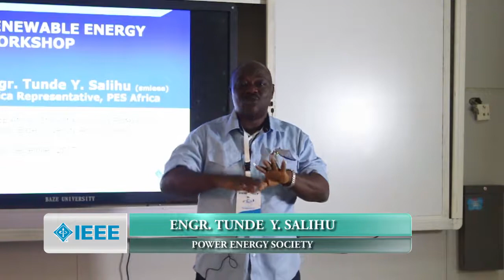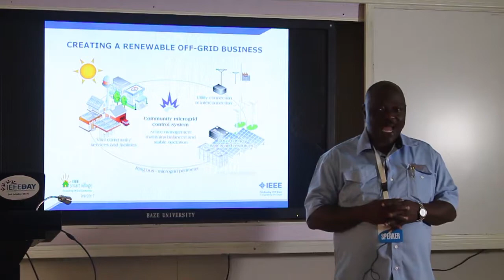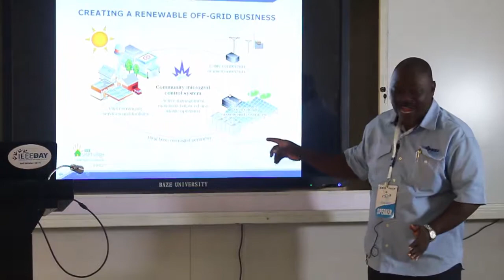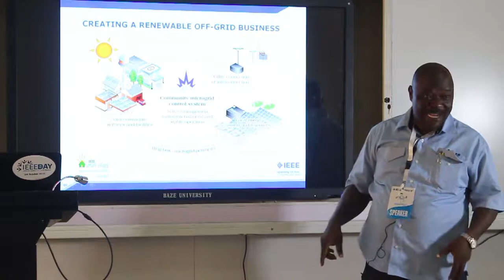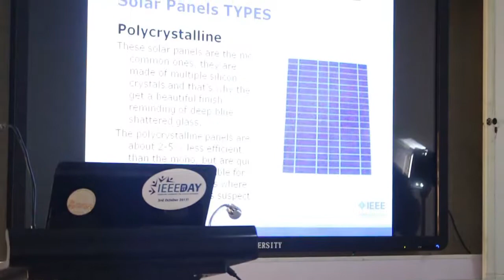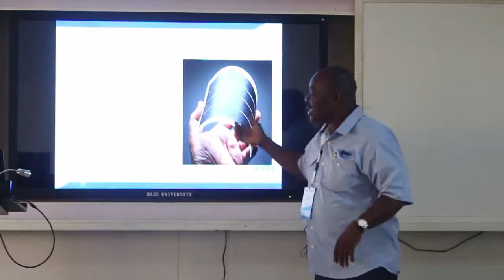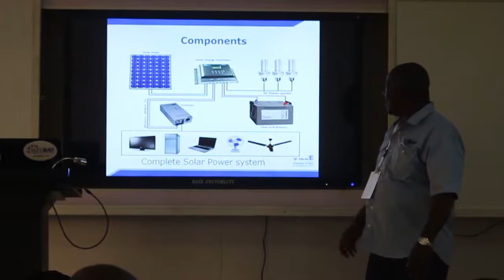ASYP Congress 2017 WORKSHOP-POWER ENERGY SOCIETY